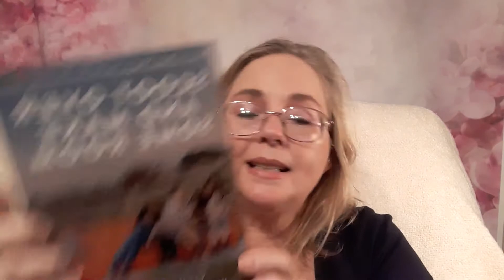The Grace & Delilah box: December 2020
The Grace & Delilah box
     $29 Monthly plus shipping
              I pay $33 total
       Christian books & extras
      2-3 books (fiction & non-fiction)
      a pen & pad
       a drink & extras ex. soap, pin,
              bookmarks

            limited time
      The store has books, games, earrings,
             candles, soaps, & more